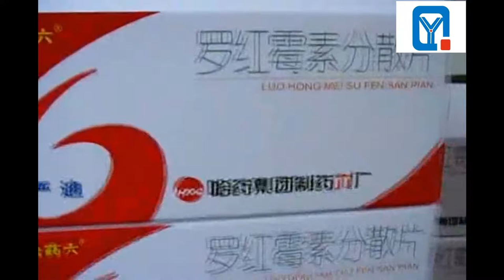Automatic 3D Packing Machine for Medicine Transparent Film Box Cellophane Wrapper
Automatic 3D packing machine Transparent Film Box Cellophane Wrapper
Specifications

Cellophane 3D Packing Machine
1.Packing rectangle items:box,book
2.Reasonable price, easy operation
3.Manufacturer
Uses:
 Cellophane 3D Packing Machine is widely applicable to automatic film packaging various single boxed articles with a gold tear tape for easy opening, such as medicine, healthcare products, foodstuff, cosmetics, stationery and audio-visual products.

Performance Characteristics:
1. The machine integrated with electrical ,pneumatic, mechanical , working stable and reliable ,three cams design is the newest innovative and had patent and CE approved .
2. Quality product with imported components ,such as Omron temperature controller ,NSK bearing. And all frame are made by SS 304.
3. Uses inverter to control the speed, so could adjust according to the operation need.
4. The mould change easy ,without dismantle drive chain ,hopper .save time greatly .
5. New type double safeguard construction , won't broke machine parts for any incident .
6. One way hand wheel prevent from backward operation, and protect worker's safety when the machine operates for still hand wheel .
7. New type dual cutting knife replace traditional single knife, so could use for very long time.

Main Technical Parameters:
Packing Material
BOPP film with a gold tear tape
Packing Speed
40~80 packs/ minute
Max. Packing Size
(L)240*(W)120(H)60mm
Electric Supply & Power
220V 50Hz 5kw
Weight
500kgs
Overall Dimensions
(L)2000*(W)700*(H)1400mm